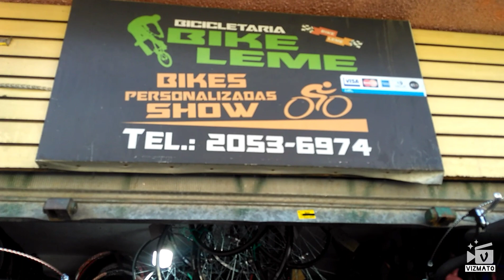LuLuzinho Do Grau - (GRAU DE BIKE) ( GRAU DE MOTO) ITAQUERÃO WHEELING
Iae galera da uma força no canal adivulgar ai, todo sábado vou treina no Itaquera quem quiser colar la tmj, mas quem for um aviso nao fica na parte onde eles treina perigoso pode atrapalhar treino deles tmj